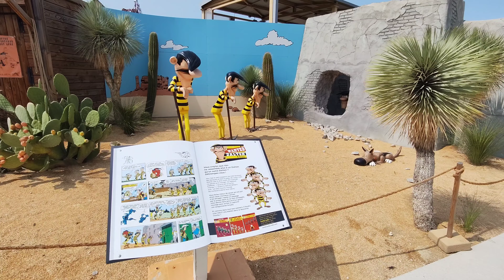Wanted Dalton - Parc Spirou- on board video 🎢